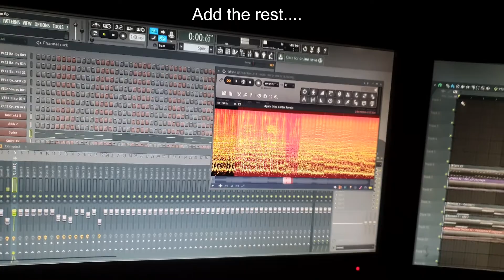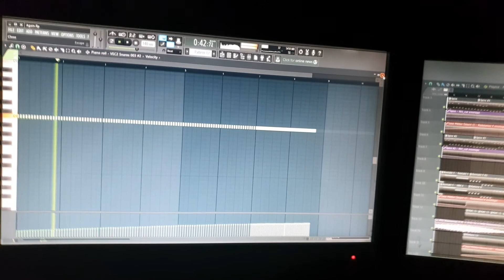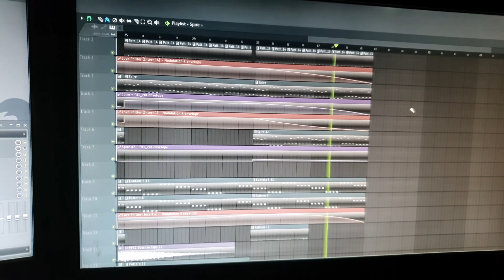Kim Leoni - Again (Neo Cortex Remix) - Lead Recreation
Recreated the lead to the Neo Cortex's remix of "Again" (by Kim Leoni), from 2007. Added a few basses, beats etc as a proof of concept.